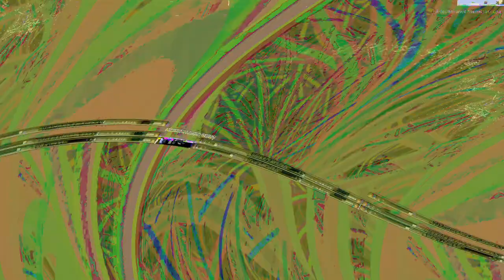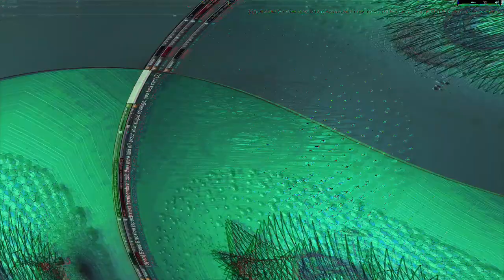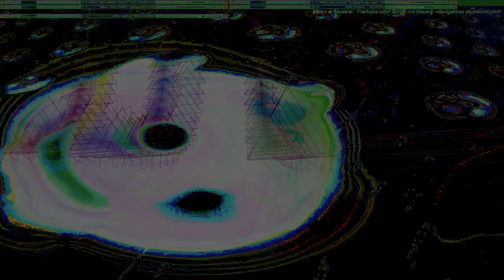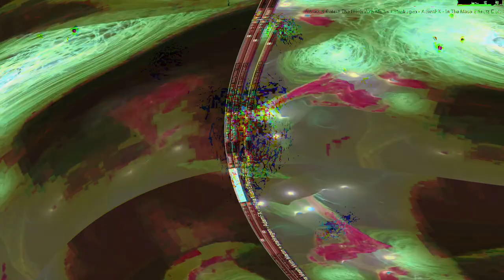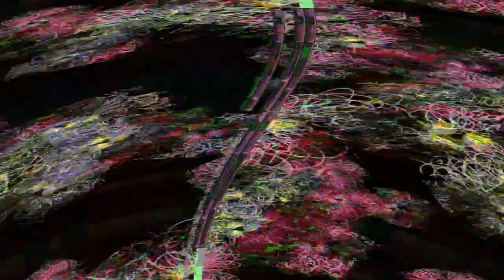Movie 24 10 27 06h16m54s series two